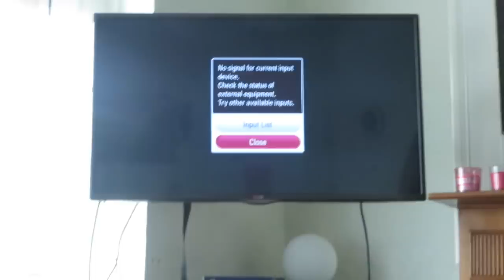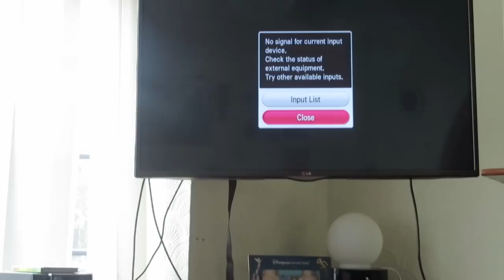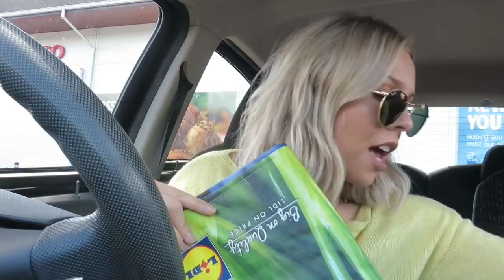GOLF + GYM CHATS // Bethan Horton